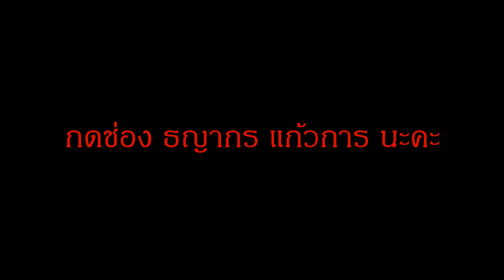แรงอะไรขนาดนี้ !! รถไถ คูโบต้า ไถปรับหน้าดิน ปิดคันนา TRACTOR KUBOTA THAILAND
รถไถ คูโบต้า ไถปรับหน้าดิน ปิดคันนา TRACTOR KUBOTA THAILAND